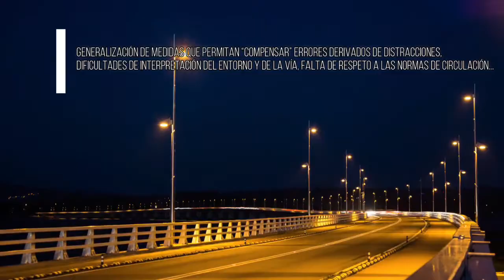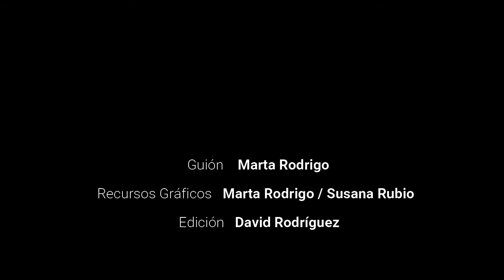Programa Next Generation Europe. Proyecto Tractor S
Proyecto Tractor S: Adaptación de la red de carreteras al concepto de Sistema Seguro y aplicación de las Directivas de túneles, de seguridad y de ITS

Jornada sobre la carretera segura, verde y conectada en el contexto del Programa Next Generation Europe
4 de noviembre de 2020